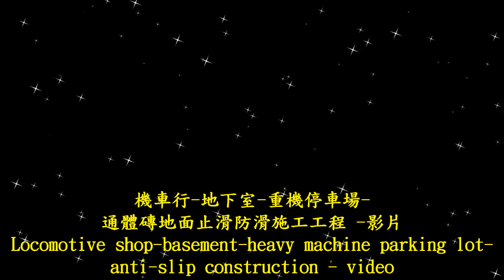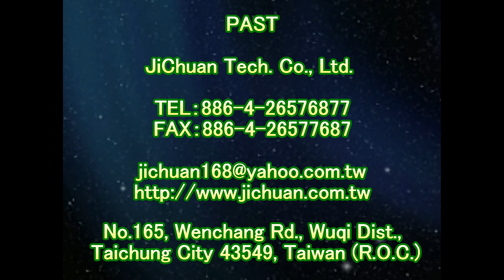2076 Locomotive shop basement heavy machine parking lot anti slip construction